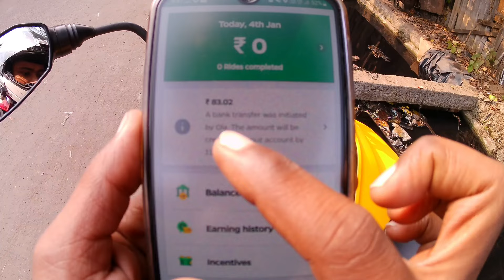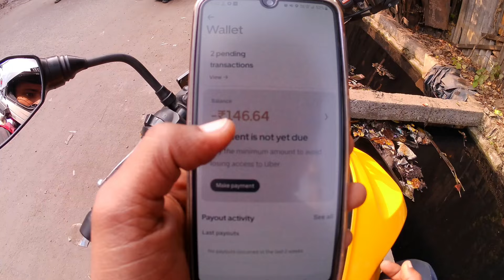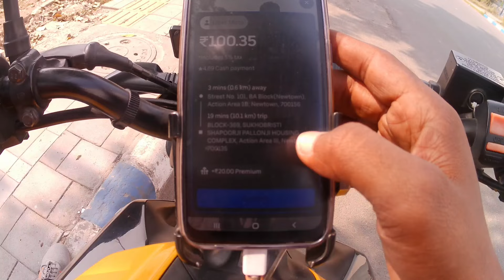Ola Uber Rapido Bike Taxi Job in Kolkata || Full day earning of Ola Uber and Rapido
Uber Bike Taxi से ज्यादा Parcel Delivery में काम है ! Porter से पैसे कम देता है Uber पर काम देता है

Uber Bike Earning ₹3950/Weekly | Weekly Earnings in Uber Bike @SKUMARVLOG

Searching Keywords-

Full day earning of Uber
Full day earning of Rapido
Full day earning of Ola
Full day earning of Bike Taxi in Kolkata
Rapido in Bokaro steel city,
Uber moto,
Ubermoto,